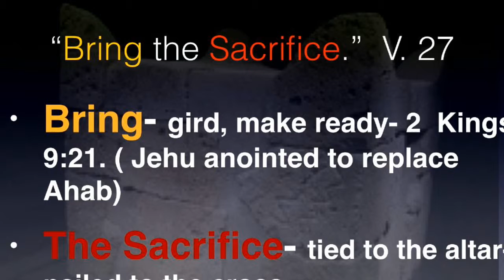Here he comes. Do you see him?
Anthem: "Creation Sings" Words and Music by Keith and Kristyn Getty, Stuart Townend, arr. by Patti Drennan
Old Testament- Psalm 118:1-2, 19-29
New Testament- Luke 19:28-40
Sermon: "Here he comes. Do you see him?" by Rev. Ellen Campbell Gardner